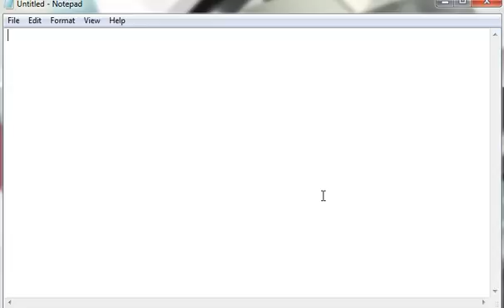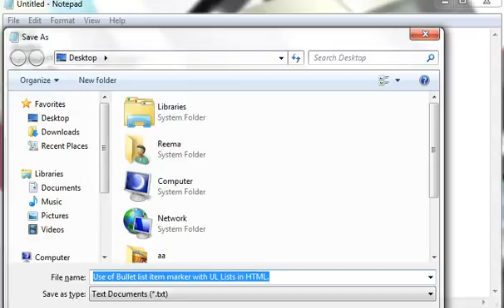Use of Bullet list item marker with UL Lists in HTML